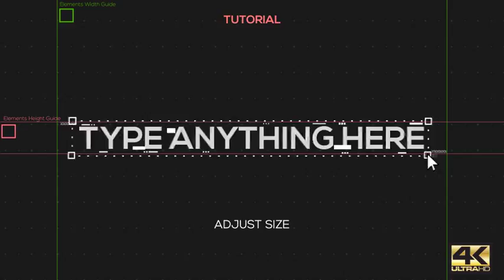Chaos | Motion Glitch Titles | After Effects Template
MUSIC HERE ?ref=kingfisherpro
Details:
After Effects CS6 or Higher
Control Panel for everything
4K Resolution
100% After Effects
6 Animated Styles
SFX files INCLUDED
20 Copies for each
In-Out Animation
Changeable Position, Size, Colors
Easy Customize
Backgrounds are changeable (alpha channel).
Everything is editable.
Find on the zip file the links for the free fonts
Controllers Features:
For each Title
Height and Width controllers for the elements around the title
Control Panel with checkboxes and color controls for each element around the title
For each Animated Background
Control Panel with checkboxes and color controls for each element (Combination ability)
Tutorials (step by step for any user)
Change Textholders
Adjust Glitch Elements
Adjust Backgrounds
Adjust Duration and Position
SFX and Final Render
Check more, Social Pack, Logo Reveal, Glitch, Abstract, Animation Texts, Corporate pack.
Also check: 4K Resolution Templates
After effects Templates & After Effects Projects By CandyMustache